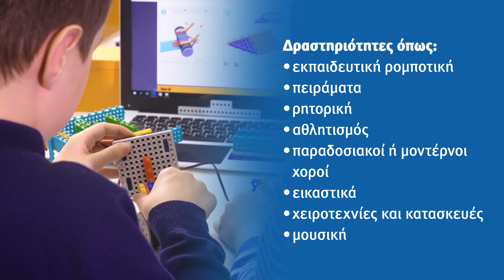Yπ. Παιδείας: Έως και τις 12 Σεπτεμβρίου οι εγγραφές στο διευρυμένο ολοήμερο σχολείο